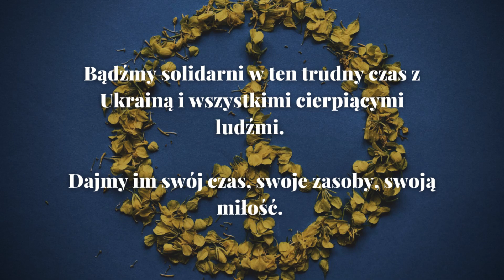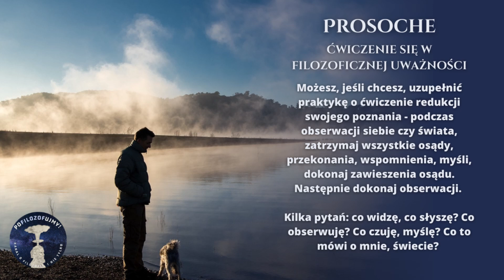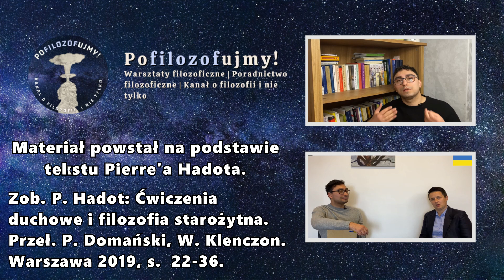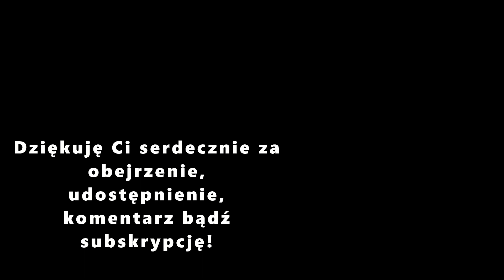Ćwiczenie się w uważności filozoficznej - Starożytna praktyka Prosoche / Pofilozofujmy!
Wzlatywać codziennie! Choćby na krótką chwilę, codziennie oddawać się ćwiczeniom duchowym, ćwiczeniu się w uważności. 🧘‍♂️ Ale jak to robić? Dziś wam wyjaśnię 🙂🤯👇

Kochani! Oto przed Wami pierwszy odcinek nowej serii, serii o Ćwiczeniach Filozoficznych, ćwiczeniu się w życiu zgodnie  z filozofią, samodoskonalenia się 🙂 Poprzedni odcinek, bardziej teoretyczny, przygotował dla nas teoretyczne zaplecze, a dziś możemy się już wziąć za praktykę 😉
Dziś skupimy się na pierwszym, wstępnym ćwiczeniu, które proponowane było młodym adeptom sztuki filozoficznej - Prosoche, ćwiczenie się w uważności, w filozoficznej uważności. Na czym ono polegało? Jak być filozoficznie uważnym? I w jakim stopniu przypomina to dzisiejsze koncepcje mindfullness, a w którym momencie się od nich różni? Dziś Wam o tym opowiem, proponując pierwsze, pełnoprawne Ćwiczenie Filozoficzne 🙂

Następne ćwiczenie pojawi się już 13 Listopada, a będzie to Ćwiczenie się w Medytacji Filozoficznej 😉 Tymczasem dajcie znać co myślicie o materiale i koniecznie podzielcie się swoimi wrażeniami z ćwiczeń! 😃

 Nie zapomnijcie zasubskrybować kanału, zostawić lajka, komentarza czy po prostu w jakiś inny sposób udzielić mi informacji zwrotnej o mojej pracy 🙂 Wspólnie stwórzmy przestrzeń do Pofilozofowania i do Poćwiczenia się w Filozofii! 😃 🤯

Poniżej mały przewodnik po filmie 🎥 :

00:00 - 01:05 - Wstęp do materiału
01:06 - 03:13 - O idei filozoficznej uważności
03:14 - 05:30 - Opis ćwiczenia uważności
05:31 - 07:15 - Ćwiczenie dodatkowe - Redukcja poznania
07:16 - 10:55 - Podsumowanie i slajdy z instrukcją do ćwiczeń

Materiał ma na celu promocję filozofii jako narzędzia rozwojowego. Jeżeli zauważyłeś gdzieś błąd bądź błędną informację, śmiało skontaktuj się ze mną. Rozwój, przekazywanie rzetelnych informacji oraz uczenie kultury krytycznego namysłu są bardzo dla mnie istotne.

Jeżeli jesteś zainteresowany indywidualnymi sesjami poradnictwa filozoficznego bądź warsztatami filozoficznymi to poniżej zamieszczam moje dane kontaktowe:

Jestem członkiem Polskiego Towarzystwa Doradztwa Filozoficznego, dlatego też moja praca jako Doradca Filozoficzny jest regularnie superwizowana przez członków Stowarzyszenia.

Poniżej znajdziecie także odnośniki do działalności chłopaków z Filozofia Tak Bardzo, którzy swymi streamami wspierają Ukrainę:

Materiał powstał na podstawie fragmentu tekstu Pierre'a Hadota:
P. Hadot: "Ćwiczenia duchowe i filozofia starożytna". Przeł. P. Domański, W. Klenczon. Warszawa 2019, s. 22-36.
Źródło cytatu z początku materiału: P. Hadot: op. cit., s. 19.

Zdjęcia wykorzystane w materiale pochodzą ze strony Pixabay.com.